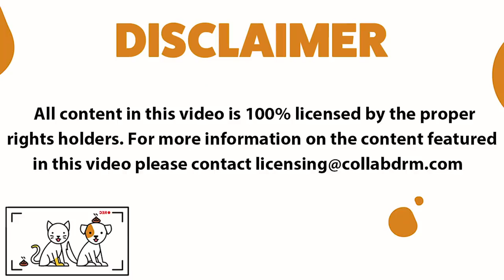Funniest Pets & Animals of the Week Funny Pet Videos 6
funny cats
happy birthday funny gifs
funny animal
funny dogs
funny cartoon
funny monkey
funny dog pictures
funny horse
funny looking animals
funny goat
funny cat gifs
weird cats
funny dog faces
funny dog gifs
funny cows
christmas gifs funny
good morning gifs funny
funny named animals
funniest peppa pig
funny monkey pictures
weird looking cat
funny cats and dogs
funny pets
funny cartoon pictures
funny puppies
comedy wildlife photography awards
funny pig
funny llama
bored panda funny
funny donkey
funny kittens
youtube funny animals
funny animal gifs
funny frog
funny cat faces
funny panda
funny looking dogs
funny hamster
funny squirrel
silly cats
funny horse pictures
funny dinosaur
funny owl
youtube funny cats
funny animal faces
funny penguin
funny sheep
funny minecraft
funny rabbit
silly animals
funny giraffe
funny elephant
funny turtle
funny alpaca
funny gorilla
funny shark
funny sloth
funny fox
funny raccoon
silly dogs
funny goat pictures
funny snake
funny seal
funny cow pictures
funny camel
funny ducks
funny adult cartoons
funny llama pictures
funny looking fish
funny puppy pictures
youtube funny dogs
funny pig pictures
funny cat pictures with captions
funny rat
funny looking cats
funny baby animals
funny bears
funny tiger
funny deer
funny faces cartoon
kermit the frog funny
funny kitty
animals doing funny things
funny hedgehog
funny squirrel pictures
funny lizard
funny ostrich
funny kitten pictures
funny duck pictures
funny koala
funny cat sayings
funny bird pictures
funny bear pictures
funny gifs cartoon
funny racoon
cute funny animals
funny hippo
hilarious animals
funny otter
funny frog pictures
funny giraffe pictures
funny spirit animals
giraffe funny
funny animal pictures with captions
funny goose
funniest looking animals
funny deer pictures
funny dolphin
silly cat pictures
funny cat cartoons
silly animal pictures
funny owl pictures
funny dog cartoons
funny hamster pictures
funny moose
funny donkey pictures
funny beaver
funny shark pictures
funny fat cats
funny crab
funny gorilla pictures
funny camel pictures
funny boxer dogs
funny rooster
happy birthday funny cat
silly dog pictures
funny rat pictures
funny pet pictures
funny black cat
weird dog pictures
funny polar bear
funny turtle pictures
stupid looking dogs
kids funny cartoons
funny panda pictures
humor and animals
funny raccoon pictures
funny animal cartoons
funny ferret
funny monkey faces
weird cat faces
funny fat animals
funny ape
funny cute pictures
cute funny cats
flamingo funny
funny peppa pig pictures
funny lions
funny kissing
funny possum
orangutan funny
spider funny
dog captions funny
funny hybrid animals
funny halloween gifs
funny horse faces
funny looking monkey
talking animals bbc
funny friday gifs
animal crossing funny
funny monkey gifs
weird pictures of cats
love gifs funny
cute cow baby
funny cat and dog pictures
funny horse gifs
funny smiling dog
christmas funny cartoons
cute pigs cartoon
funny christmas cats
funny santa gifs
cute gifs animals
funny merry christmas gifs
funny good night gifs
good night gifs funny
bat funny
merry christmas gifs funny
funny turkey gifs
happy easter gifs funny
chicken funny pictures
hi gifs funny
smiling funny
the planet's funniest animals
comedy wildlife photography
comedy wildlife photography awards 2019
funny talking animals
comedy wildlife photography awards 2018
cat humor
cute funny
dog humor
funny dog vines
hilarious cats
comedy wildlife
funny cute
funny cat captions
funny monkey pictures with captions
cute and funny animals
funny crocodile
racoon funny
funny steam profile pictures
funny zebra
funny dog pictures with words
funny pictures of animals laughing
funny bunny pictures
funny unicorn pictures
funny sexy cartoons
cats being funny
funny creatures
dogs being funny
cat walking funny
funny rabbit pictures
funniest animal pictures
funny dog pictures with captions
bbc funny talking animals
silly kittens
funny animal clips
funny sheep pictures
funny cartoon fish
very funny cartoon
hilarious dogs
funny pets 2
funny elephant pictures
funny pictures of animals doing funny things
funny animal pictures with words
funny wild animals
funny talking dog
funny my little pony
the comedy wildlife photography awards
animals do the funniest things
reddit funny animals
funny walrus
funny fox pictures
funny pony
funny whale
funny alligator
funny dancing dog
funniest animals in the world
funny lion king
bbc funny animals
really funny dog pictures
funny animals life
funny alpaca pictures
very funny animals
hilarious animal pictures
reddit funny cats
funny chicken cartoon
funny seal pictures
funny moose pictures
bugs bunny funny
funny wild animal pictures
funny animal comics
funniest looking dogs
funny snail
dogs making funny faces
funny dog clips
funny lion pictures
comedy wildlife awards
funny lemur
funny penguin pictures
funny animal pictures with sayings
funny furry